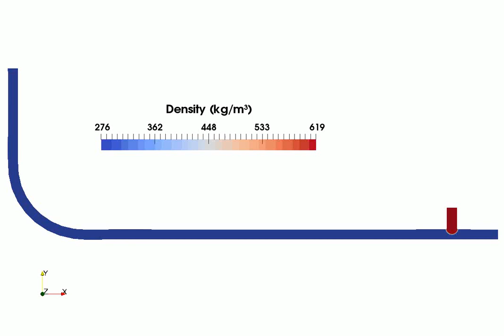elbow erosion density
The  numerical simulations depicted in the video above has been done using our CFD/CMFD software, TransAT.

TransAT (Transport phenomena Analysis Tool) can simulate a wide range of single and multi-fluid/component flows with heat transfer. TransAT is particularly dedicated to predicting fluid-fluid and fluid-solid multiphase flows (CMFD), featuring large density and viscosity ratios. Typical applications range from surface-tension dominated flows (microfluidics) to large-scale turbulent flows.